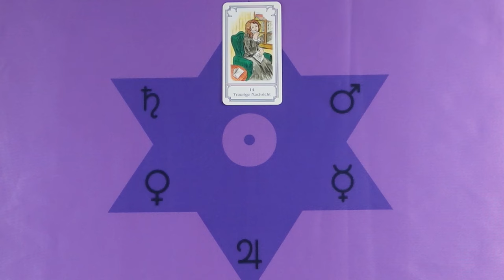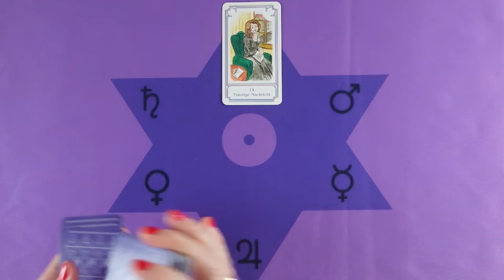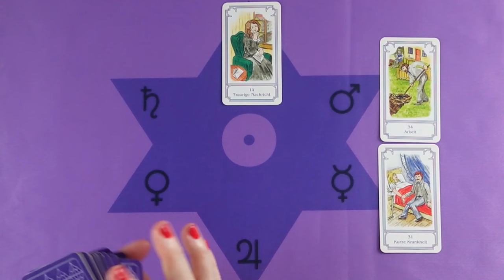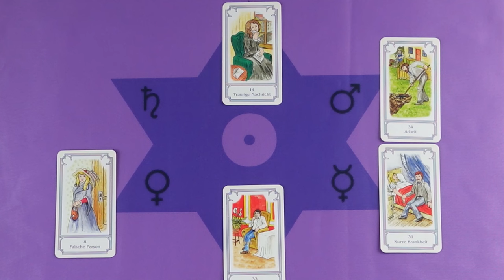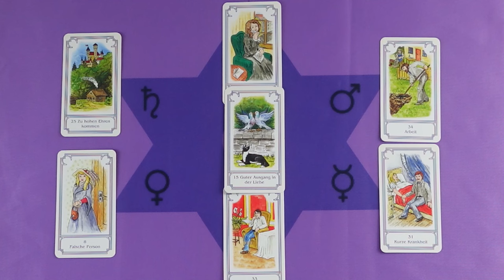Valami elszomorít benneteket de lesz egy szerencsés fodulat❣